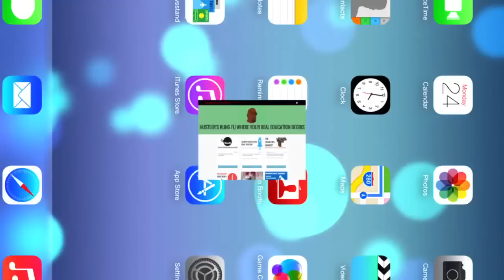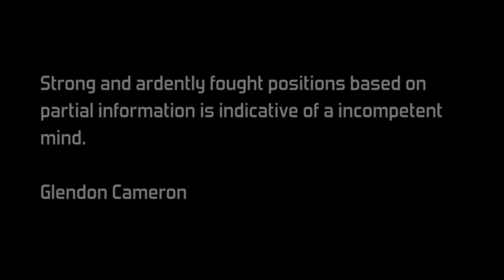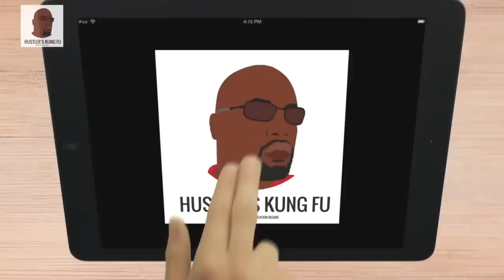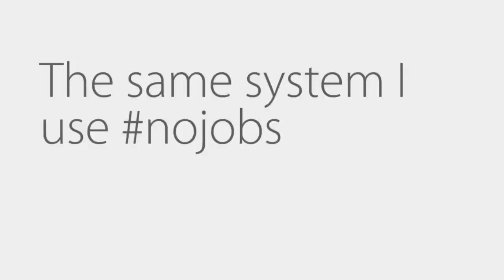What is your real SOURCE of MOTIVATION HUSTLE and DRIVE HUSTLOLOGY